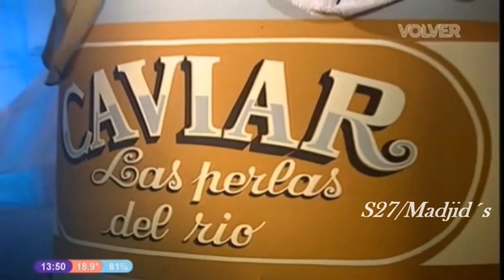Peor Es Nada 1993 Programa 23 Temporada 4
Temporada 4

Entrevista a Silvia Pérez (actriz, vedette y modelo argentina.)

Los derechos de este programa le pertenecen a "Canal Volver"